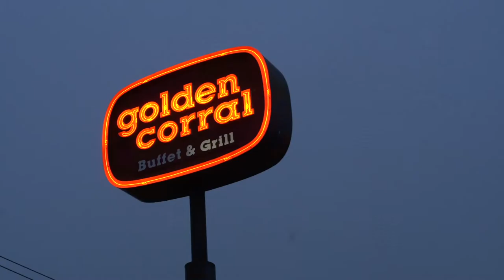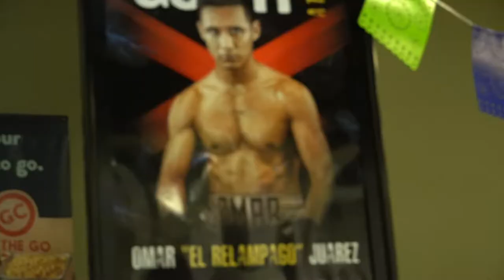VICTORY CELEBRATION IN BROWNSVILLE!!!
Really appreciate all the support from everyone! Thank you to the city of Brownsville, Golden Corral, and The Brocken Sprocket!